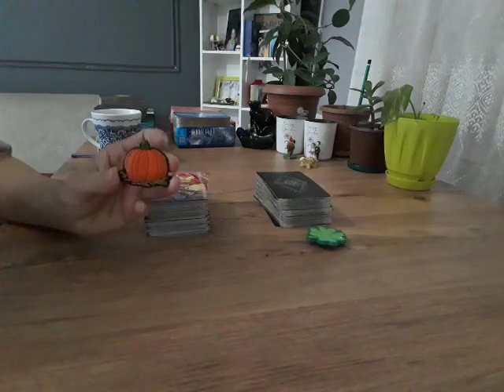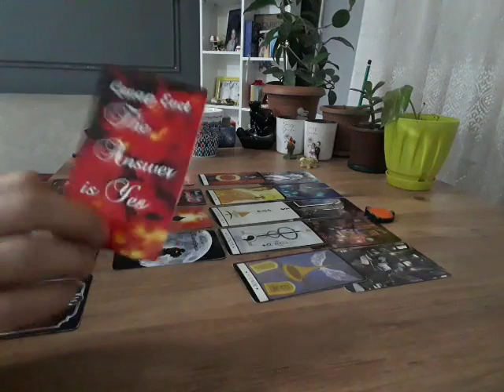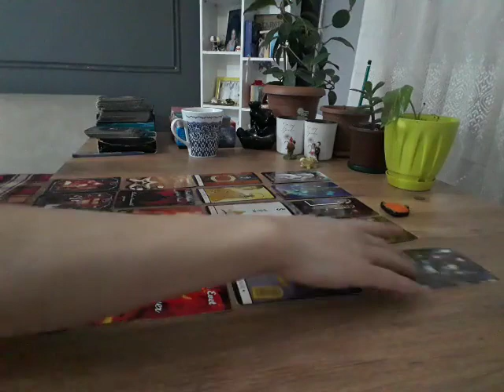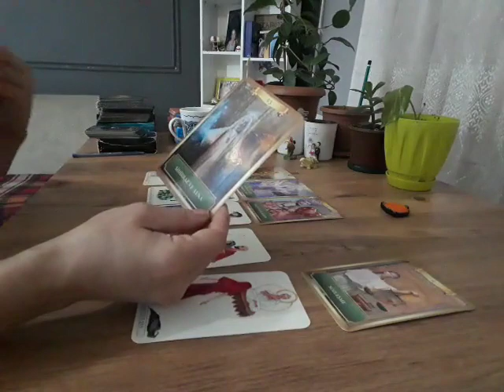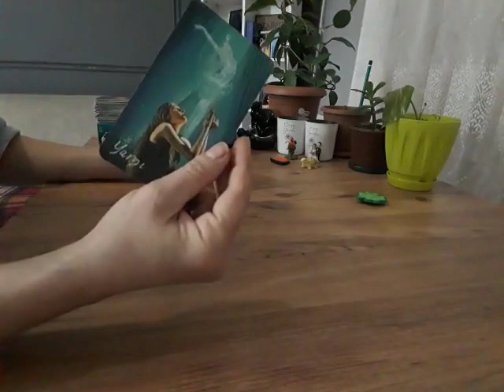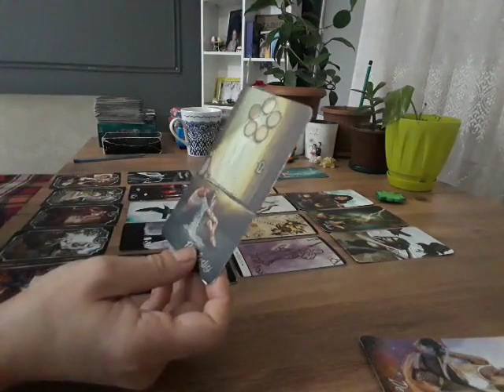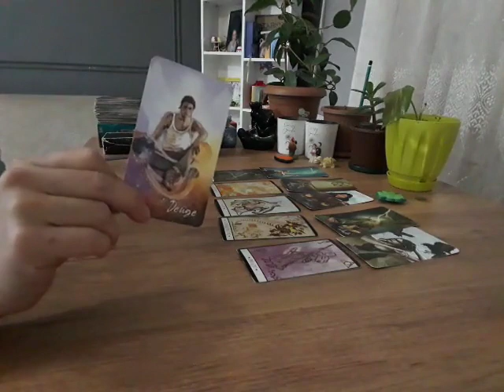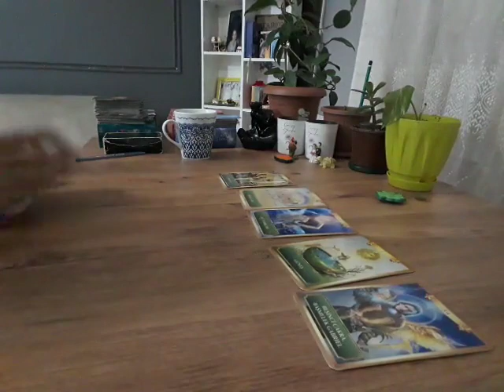Deste Seç: İlahi Adalet Tecelli Olacak Mı?Bana Yaptıklarından Pişman Mı?